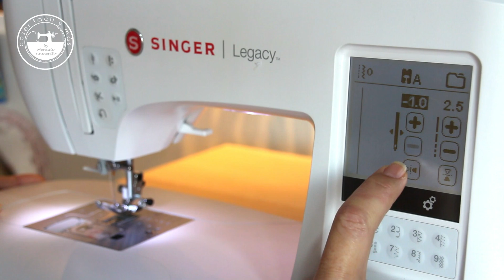Acolchado fácil: stitch in the ditch paso a paso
Acolchar en las costuras, con un poco de práctica se convierte en la manera más sencilla de acolchar tus proyectos de patchwork. Compra los materiales en estos enlaces de afiliado: prensatelas de borde estrecho , guata , imperdibles curvos , alfileres de cabeza plana , tijeras , hilo de poliester , aguja para coser a máquina , base de corte , cúter rotatorio regla de patchwork , troqueladora de tela